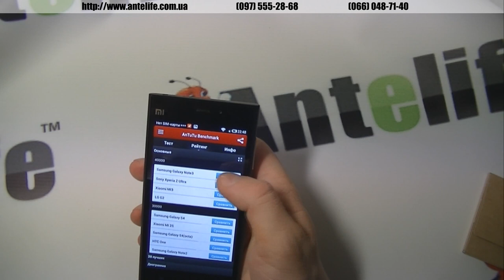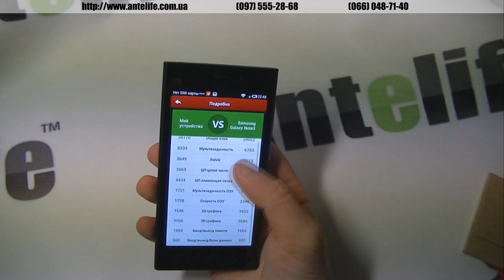Xiaomi Mi3 распаковка. Первые впечатления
Представляем вашему вниманию модель смартфона на топовом железе Xiaomi Mi3, который по праву можно назвать самым мощным на данный момент. В популярном тестере Antutu данная модель набирает около 35-36 тысяч баллов. В обзоре я рассказываю о своих впечатлениях от экрана, корпуса, и в целом от флагманской модели Xiaomi Mi3.